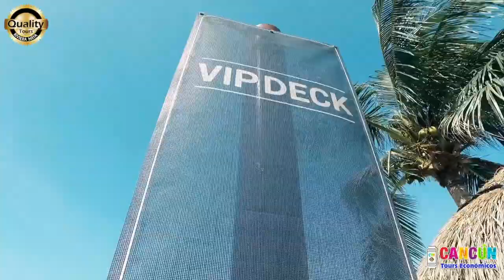Swim Adventure Isla Mujeres by Qulity Tours Riviera Maya